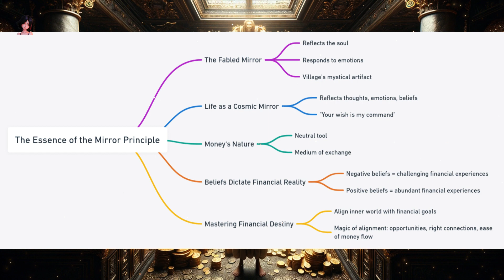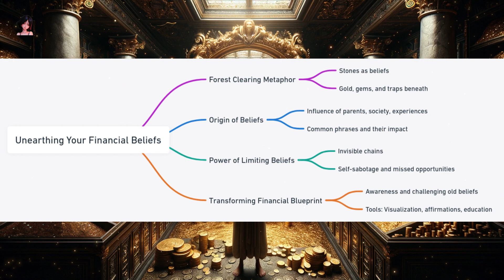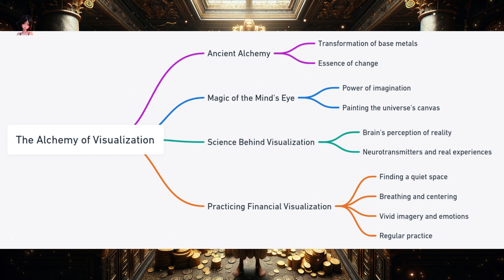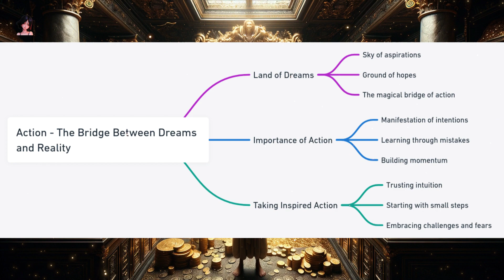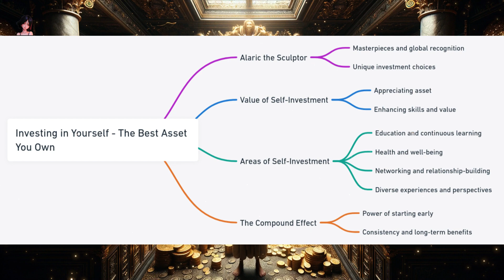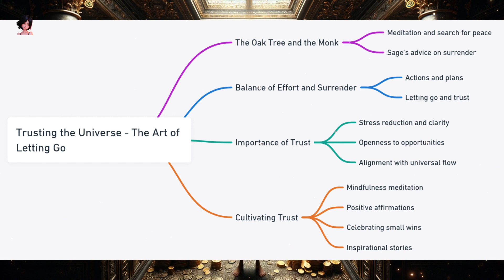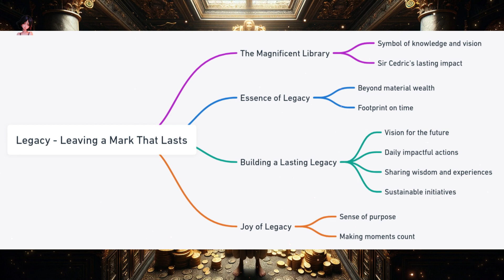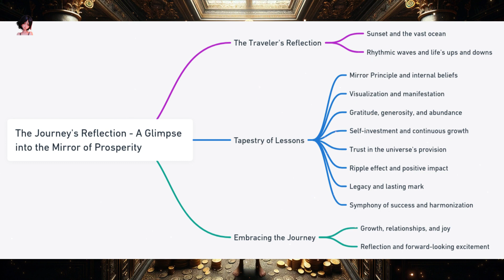Unlock the Hidden Money Law: How the Mirror Principle Can Transform Your Wealth Overnight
📢 Turn on subtitles for enhanced understanding and learning! 📢

💵 Ever wondered why some people effortlessly attract wealth while others struggle? 🤔 The answer lies in an age-old secret that has been kept hidden... until now. Join us as we unravel the mysteries of the "Mirror Principle" and how your inner beliefs shape your financial reality. 💭💰

🔍 Discover the Ancient Law of Money That Was Kept Hidden From You! 🤫 Dive deep into the "Mirror Principle" and unlock the secrets to attracting wealth and prosperity into your life. 🌟

🚀 Elevate your financial future by: 📚

💵 Identifying and shattering limiting beliefs about money 💔🚫
🧘‍♂️ Mastering the art of visualization to magnetize wealth ✨
🗣️ Implementing affirmations to solidify your wealth consciousness 💪
🛣️ Taking actionable steps towards your financial goals 🎯
And much more! Dive in and transform your financial destiny! 🌈

🎯 Embark on a transformative journey with us as we delve into the ancient, often concealed, law of money that has been kept hidden from the masses for centuries! 🗝️💰 Discover the "Mirror Principle" 💸, a powerful concept that reveals how your internal state of thoughts, beliefs, and emotions directly mirrors your external financial reality! 🧠=💵

👀 Whether you're a seasoned entrepreneur, a budding business enthusiast, or someone simply eager to break free from financial constraints, this episode is your ticket to a new financial paradigm! 🎟️💵

🎯 Don't miss out on this enlightening journey. 🚀 Join us NOW and step into a world where your financial dreams are mirrored into reality! 📢